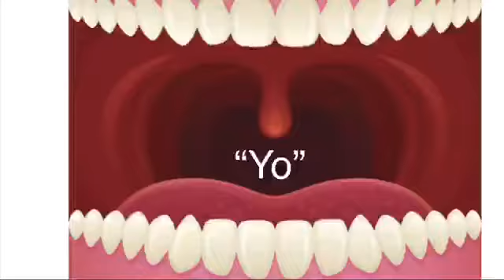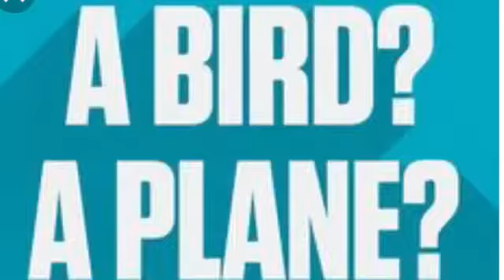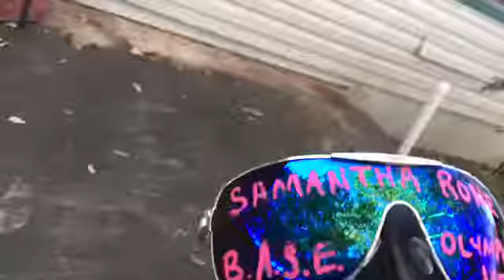Steve Lamar Open Mic (part 4)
Music by: Kings of Leon, Artic Monkeys, Beethoven, & Stay see!